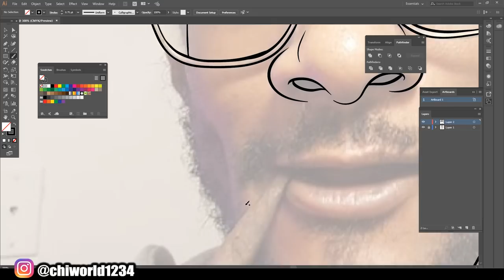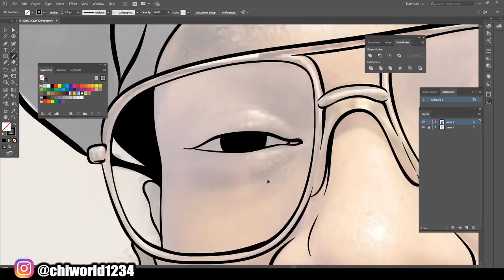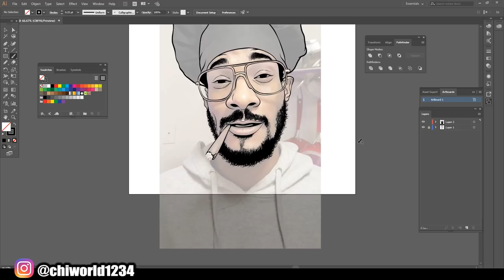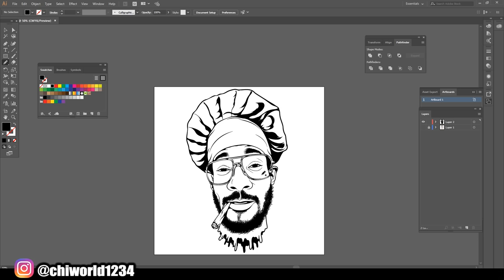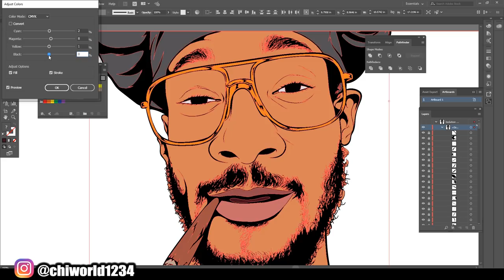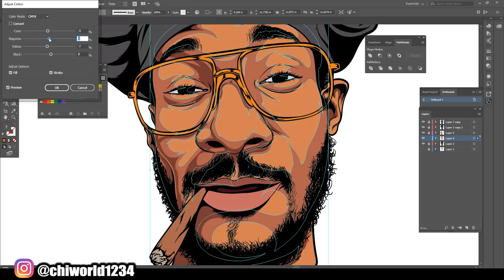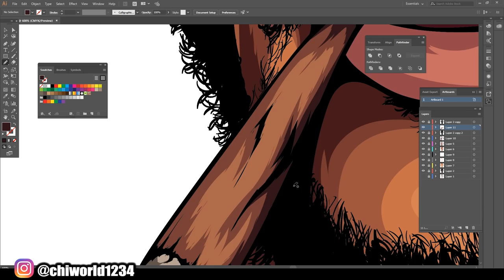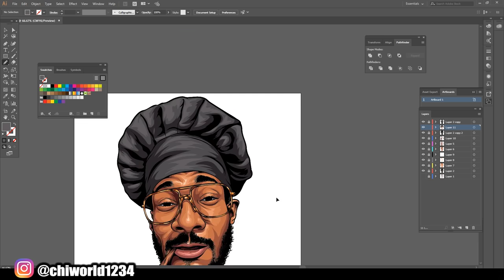Cartoon Speedart For Customer / Adobe Illustrator